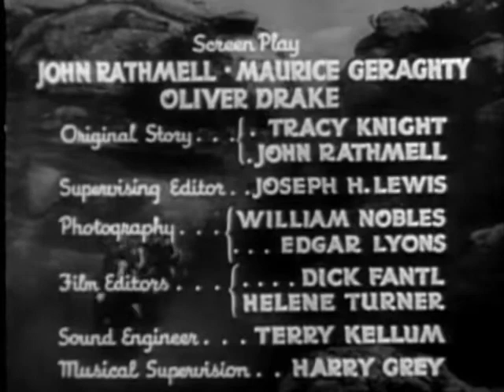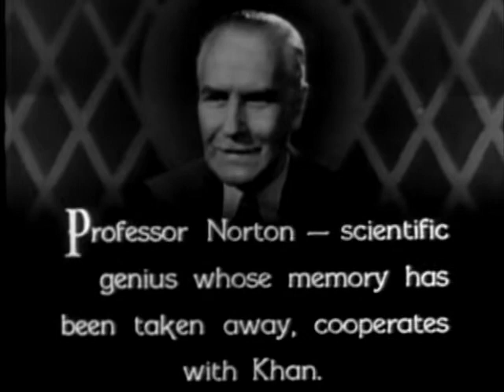UK 6 archive | OLD HOLLYWOOD CLASSIC FILM | FULL FREE TO WATCH